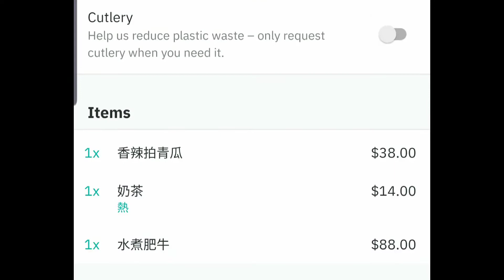Sichuan Boiled Beef | Yat Muk Sam Fan | Food Delivery | 日木三分水煮牛 | Apr 2020